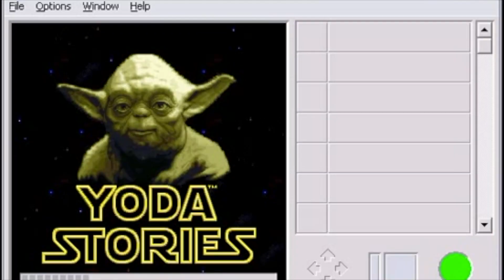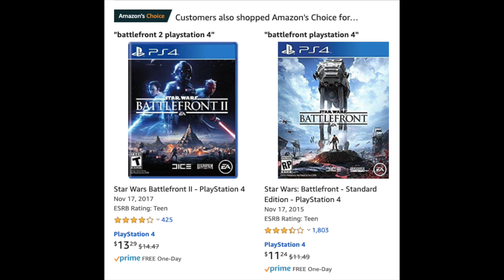The Evolution of Star Wars Video Games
From 8-bit to 4K, I travel down memory lane, exploring the different types of Star Wars games we've seen over the years.